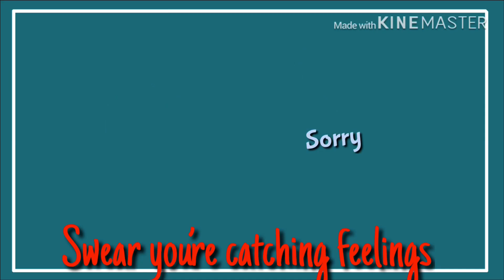-Just a friend to you- (Liar series pt: 4)(GLMV)(Male version)(Season finale???)